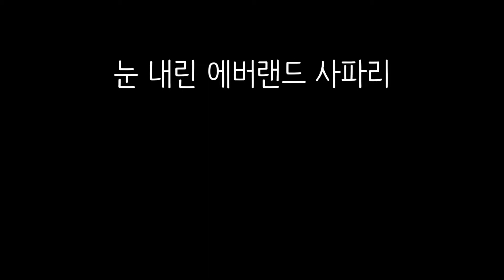에버랜드 사파리 곰. 눈에 배긁기 |동물친구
눈이 많이온 다음날 찾은 에버랜드.
사파리 곰들의 모습